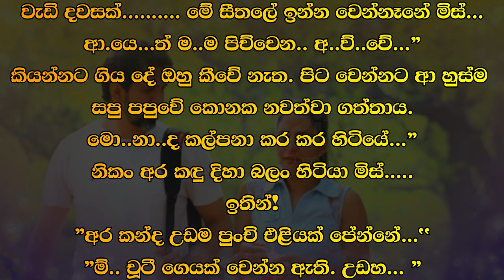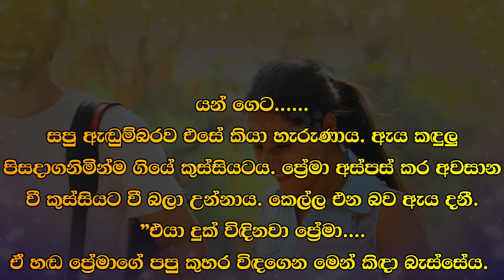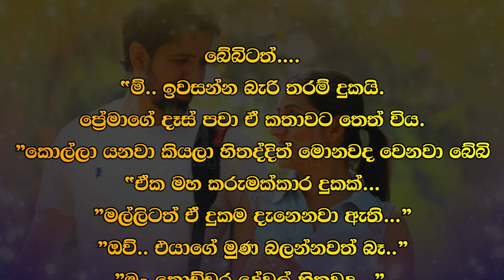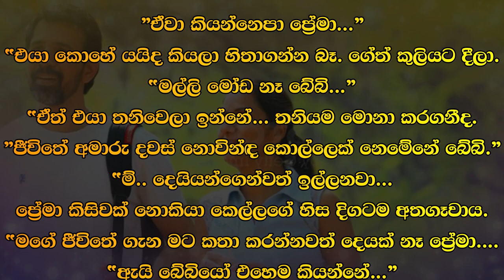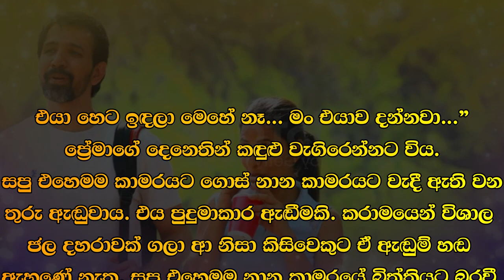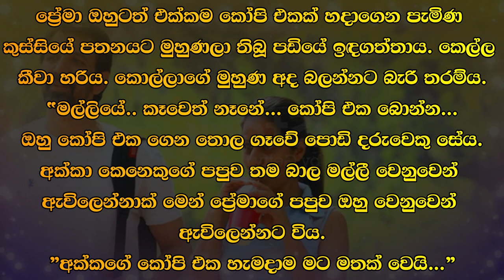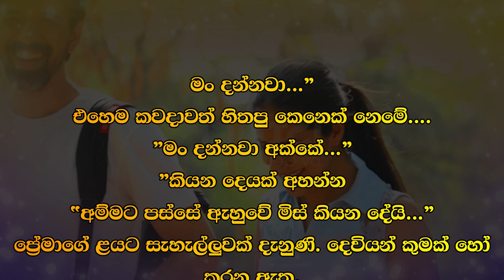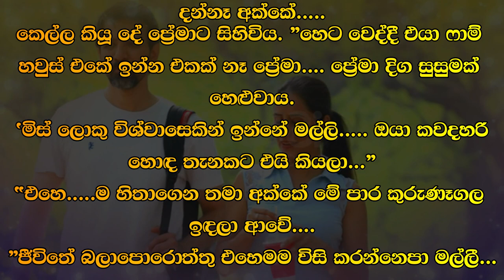😊 සපු - Sapu 99 😊 | ඔහුට සීතලක් නොදැනෙන්නේ ඒ තරමටම පපුව ඇවිලෙන නිසාද | VishwaNovels | Sinhala Novels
කතාවෙන් බිඳක්: සාගරයියේ.
මිස්.
ඔහුගේ කටහඬ පවා අද අමුතුය.
අපි ඇතුළට යන්. මෙතන සීතලයිනේ.
"සීතලක් නෑ මිස්.
ඔහුට සීතලක් නොදැනෙන්නේ ඒ තරමටම පපුව ඇවිලෙන නිසාද...

A bit of the story: In the ocean
Miss...
Even his voice is strange today.
Let's go inside... it's cold in here.
"It's not cold Miss...
He doesn't feel cold because his chest burns so much...

Time Codes
00:00 - Intro
00:02 - Love Story
10:42 - End